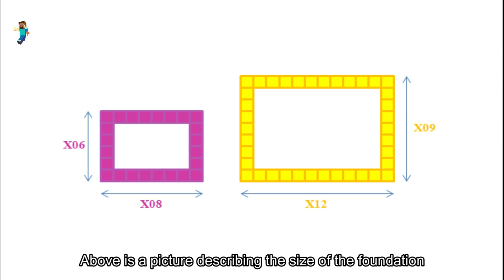Minecraft: How to build a small pink shop in Minecraft (#109)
- Version 1.16.3
- shaderpacks: BSL_v7.1.04.1
- resourcepacks: 1.16.3.r2